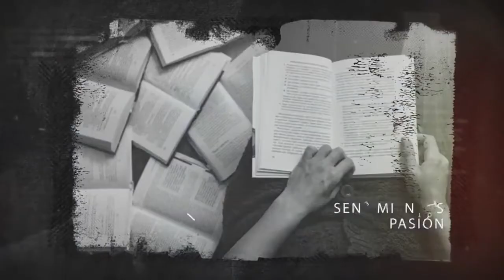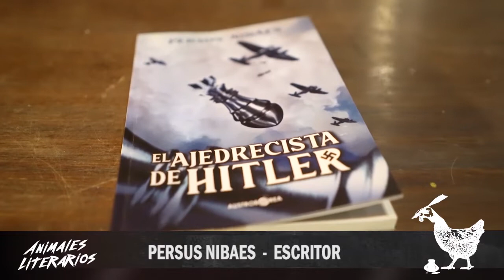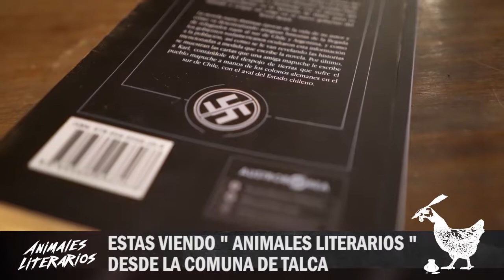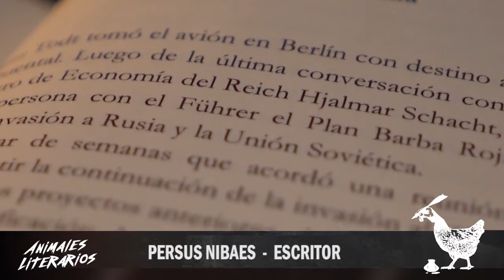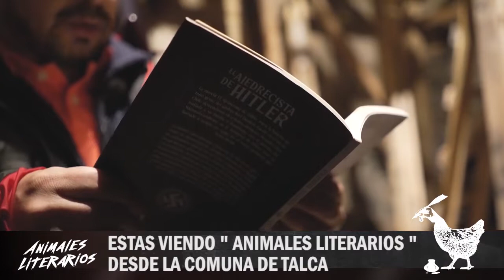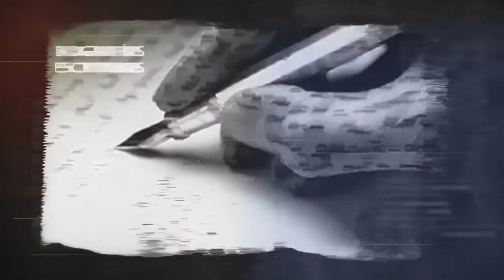ANIMALES LITERARIOS - PERSUS NIBAES